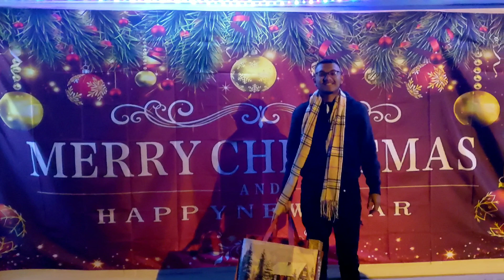41st Annual Christmas Party Special 2022 entertainment for the whole family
41st annual Ybarra Christmas Special 2022